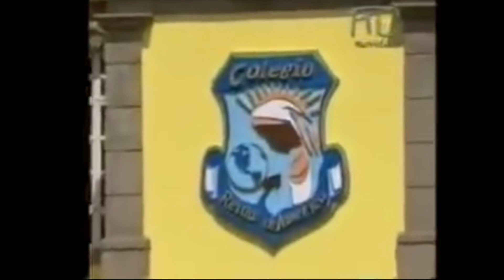Carita de Ángel - Capítulo 4 parte 1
Una dulce niña de cinco años queda huérfana de madre, su padre se hunde en la depresión y decide internarla en un colegio de monjas dejándola al cuidado de su hermano sacerdote donde sólo la visita una tía.